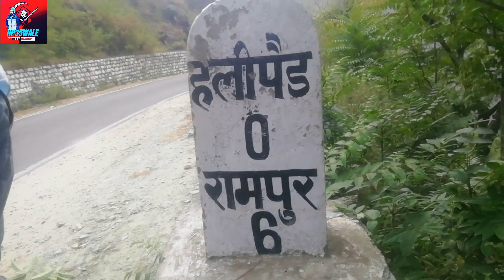momos party with friends at halipad rampur bushahr || hp35wale || hp35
momos party with friends
at halipad rampur bushahr
hp35wale
hp35